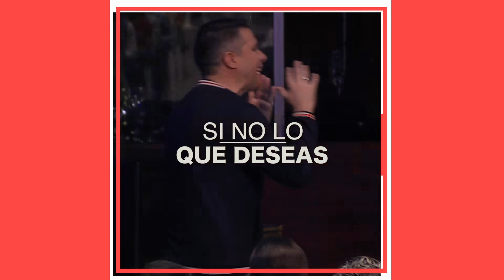Pastor Miguel F. Arrázola - Clip Instrucciones Ilógicas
Puedes utilizar nuestro hashtag